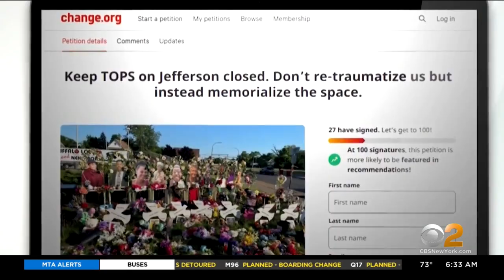Buffalo supermarket reopens 2 months after mass shooting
As the suspect is indicted on hate crime charges, the supermarket where the massacre took place is set to reopen. CBS2's Elijah Westbrook reports.